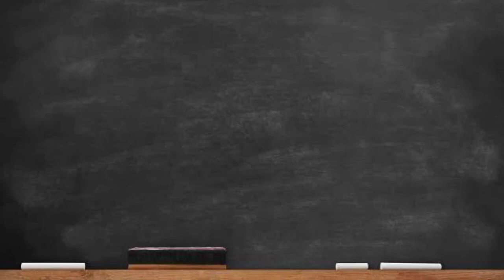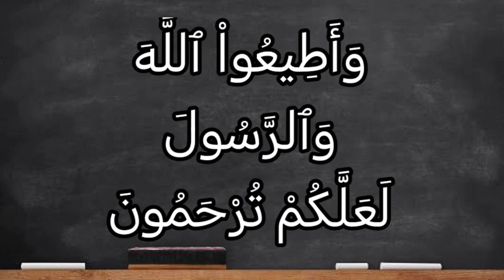تفسير سورة آل عمران ١٣٢: وأطيعوا الله والرسول لعلكم ترحمون.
وَأَطِيعُواْ ٱللَّهَ وَٱلرَّسُولَ لَعَلَّكُمْ تُرْحَمُونَ

التفسير الميسر : وأطيعوا الله -أيها المؤمنون- فيما أمركم به من الطاعات وفيما نهاكم عنه من أكل الربا وغيره من الأشياء، وأطيعوا الرسول؛ لترحموا، فلا تعذبوا.